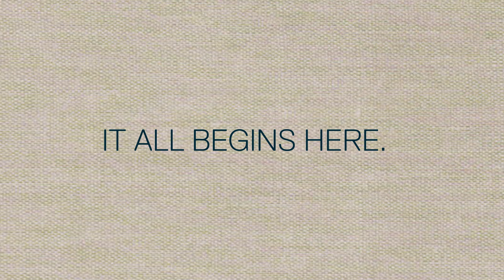Brisbane Airport - The Gateway to Australia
Find out why Brisbane Airport is the current Australian Capital City Airport of the Year and has been rated first for Customer Services for 10 years running by the ACCC.

BNE was also recognised at the prestigious Skytrax World Airline Awards 2015, ranked first for Best Airport Staff in Australia/Pacific, second for Best Airport in Australia/Pacific and third for Best World Airport servicing 20-30 million passengers.